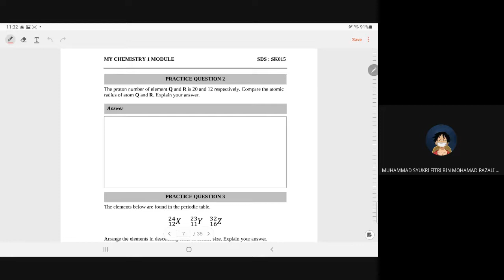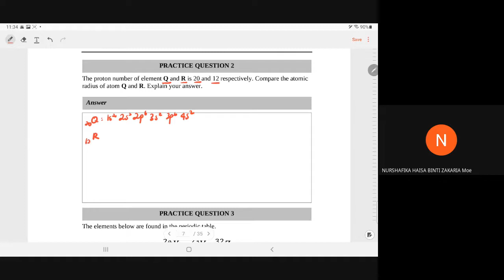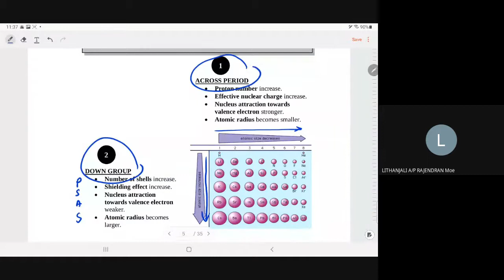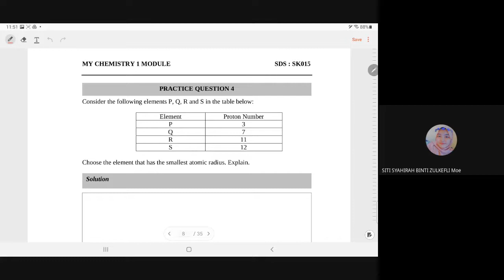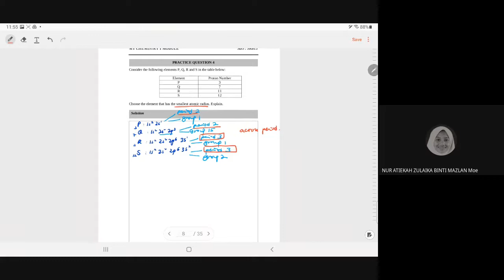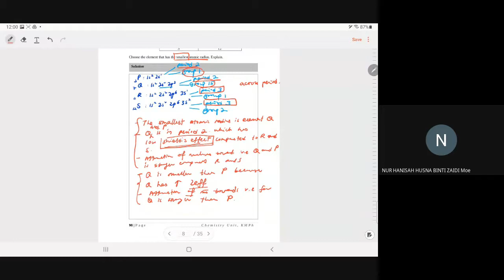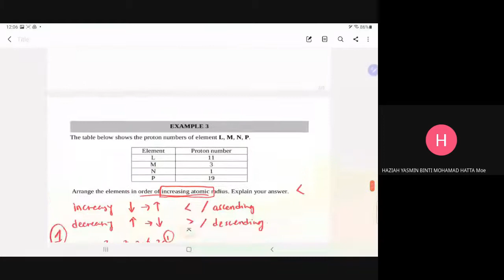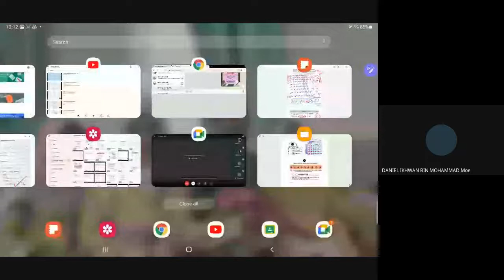recording meet 2 sept 2021